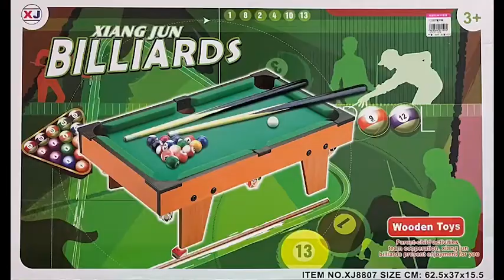亞細亞玩具~~~ACN2811679 XJ8807撞球檯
撞球檯
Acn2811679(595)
過年過節~家庭聚會必備🎱
撞球不僅是休閒娛樂～
還能訓練觀察力、感官協調等
放假在家不出門也可以打發時間
增進親子互動👨‍👩‍👧❤️
❤️趕快分享❤️❤️錯過就來不及❤️
史上最瘋狂的振興卷❤️通路廠商加碼大放送❤️喵喵小編來預告❤️
「預告」推出每場限量1000張
於10/9-10/31底前-開放申辦❤️
攜帶身分證-10月底前無需振興卷搭配-即可申辦❤️11/1-11/30需要搭配振興卷。但名額辦完即提早結束❤️❤️
申辦方式：確認是臉書會員-分享後-攜帶身分證-及繳卡費❤️
至各賣場申辦❤️
優點：此卡永久有效❤️無期限
申辦一次可以永久持卡太瘋狂了
❤️線上不回覆-卡費及優惠模式
請洽各賣場現場人員❤️
新竹場：新竹市經國路三段37號
台南場：台南市中華東路三段119號
鳳山場：鳳山青年路二段272號
左營場：左營區富國路156號
嘉義場：嘉義市新民路673號
北屯場：台中市北屯區軍功路一段179號
南屯場：台中市南屯區永春東七路847號
❤️亞細亞生活百貨大批發❤️
嘉義館：嘉義市新民路357號